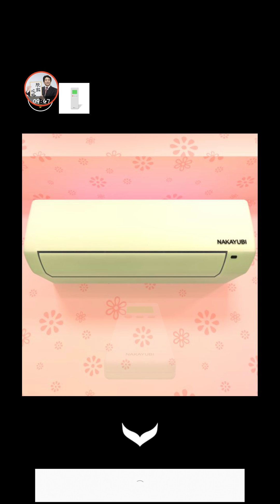Escape Game Chocolate Factory 【Ryohei Narita / NAKAYUBI】 ( 攻略 /Walkthrough / 脫出)